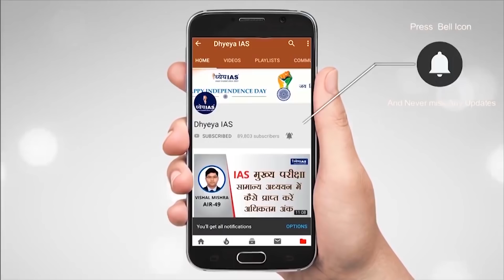DNS : ज़रा याद करो कुर्बानी- REMEMBERING MARTYRS OF PULWAMA ATTACK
14 फरवरी...ये वही तारिख है जब हमने अपने देश के वीर जवानो को खोया था...साल 2019 में इसी तारीख को जब दुनिया भर में कई लोग वेलेंटाइन डे पर अपने दोस्तों के साथ इस दिन का जश्न मना रहे थे तभी दोपहर करीब पौने चार बजे टीवी पर ऐसी खबर आई कि पूरा देश दहल गया. सभी सन्न रह गए और लोगों के दिल रो पड़े..हर आंख नम थी. प्यार महोबत का ये दिन भारत के लिए एक BLACK डे बन गया...आज ध्येय टीवी के पूरी टीम की तरफ से पुलवामा में शहीद हुए वीर जवानों को भावपूर्ण श्रध्दान्जली.

VOICE AND SCRIPT: MAMTA
GRAPHICS: PANKAJ JAIN
EDITOR: PANKAJ BHATNAGAR